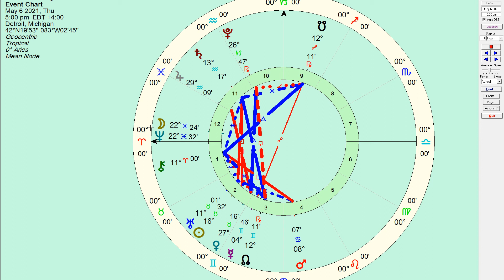May 06 2021 Daily Horoscope: Knowing Ourselves & Our Shadow - Honest Astrology